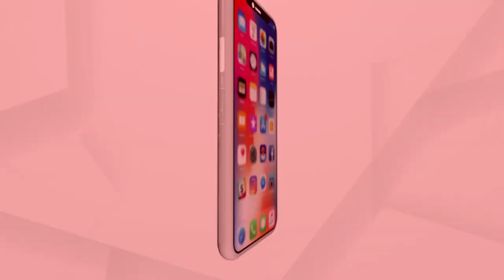ପର୍ଯ୍ୟଟକଙ୍କୁ ଆକୃଷ୍ଟ କରୁଛି ଜାମ୍ମୁ ଓ କାଶ୍ମୀର ପର୍ଯ୍ୟଟନ ବିଭାଗ।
ଅର୍ଗସ ନ୍ୟୁଜ ଦ୍ଵାରା ଆୟୋଜିତ ଟ୍ୟୁରିଜିମ କନକ୍ଲେଭ- 'ଚଲୋ ଦେଖେଁ ଆପନା ଦେଶ' କାର୍ଯ୍ୟକ୍ରମରେ ସାମିଲ ହୋଇଛି ଜାମ୍ମୁ ଓ କାଶ୍ମୀର ପର୍ଯ୍ୟଟନ ବିଭାଗ। ଓଡିଶା ଗସ୍ତରେ ଆସିଛନ୍ତି ଜାମ୍ମୁ ଓ କାଶ୍ମୀର ପର୍ଯ୍ୟଟନ ବିଭାଗର ବରିଷ୍ଠ ଅଧିକାରୀ